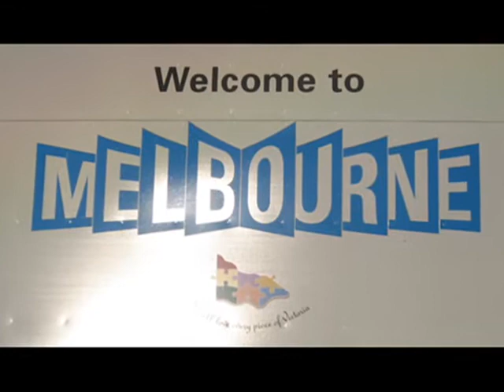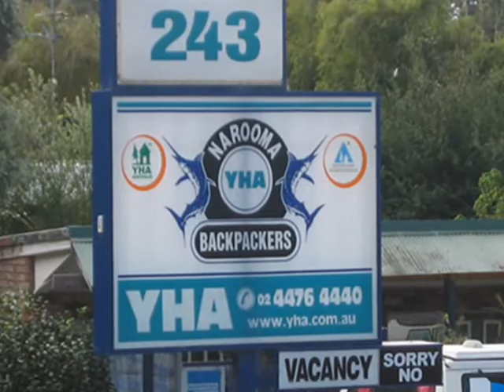Melbourne - Narooma (Fourth Floor Collapse)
back in Ozie